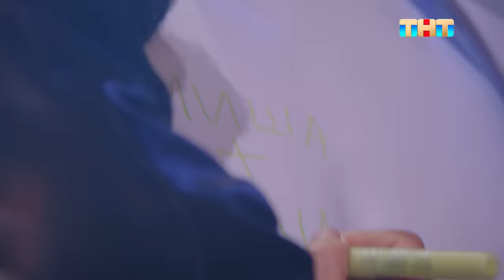Шоу Воли: 2 выпуск | Михаил Галустян, Сергей Шакуров, Люся Чеботина, Павел Воля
Каждую неделю Павел вместе с приглашенными гостями – звездами и самыми обычными людьми – подведет итоги уходящей недели и сделает это в своей фирменной юмористической манере в лучших традициях ТНТ.

Смотри ШоуВоли по воскресеньям в 21:00 на